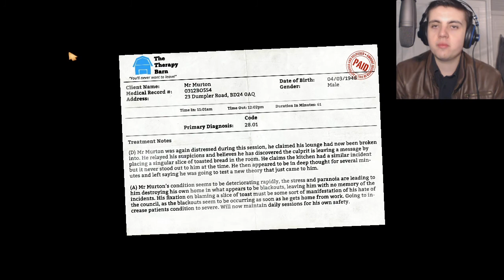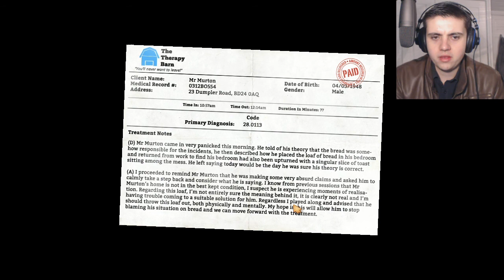Gorilla Plays... I am Bread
Video created using Xbox One Game DVR by TheRoyalGorilla.
Ending Track was written and performed by LuiCAcoustic for use by TheRoyalGorilla.